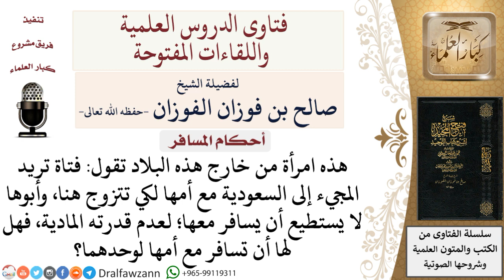ما حكم سفر المرأة مع أمها بدون مَحرَم؟ لمعالي الشيخ صالح الفوزان